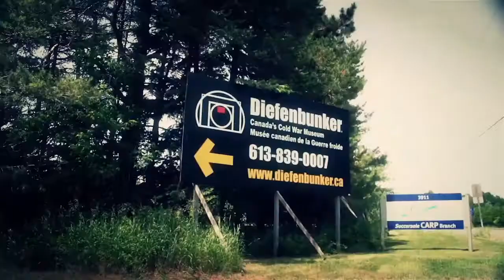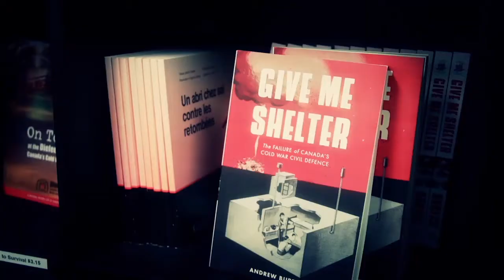Diefenbunker, Musée canadien de la Guerre froide | Tourisme Ottawa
Site national historique, ce bunker souterrain anti-nucléaire a été construit dans le plus grand secret durant la Guerre froide afin de servir de refuge aux dirigeants du gouvernement et de l'armée en cas d'attaque. Aujourd'hui, le Musée dévoile des détails surprenant de l'histoire de la Guerre froide. Immergez-vous dans ce merveille d'ingénierie authentique des '60s et apprenez de la culture qui se préparait pour une catastrophe.

Un court trajet du centre-ville d'Ottawa, Carp offre une gamme de choses à voir et à vivre, à partir des pubs et restaurants à un musée!